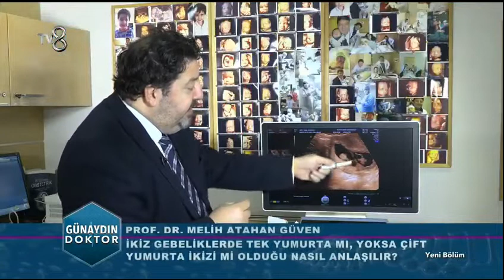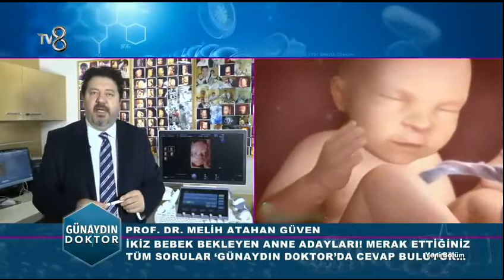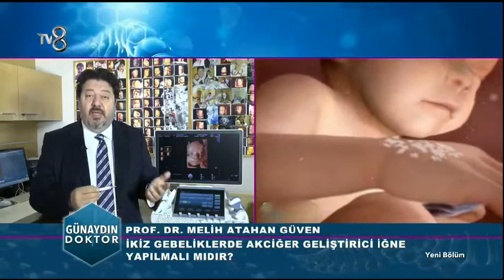Çoğul Gebeliklere Dair Her şey - Prof. Dr. Melih Atahan GÜVEN - TV8 Günaydın Doktor Programı